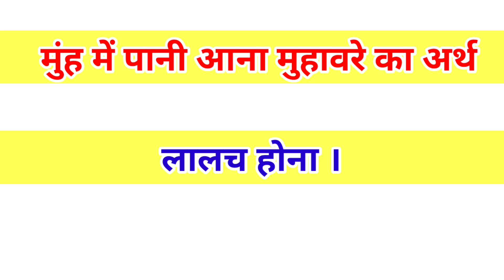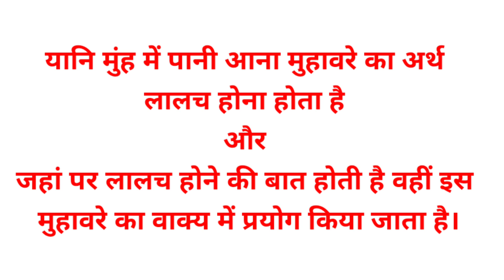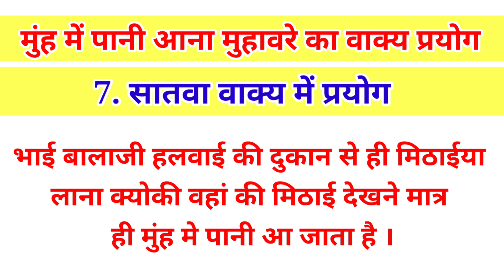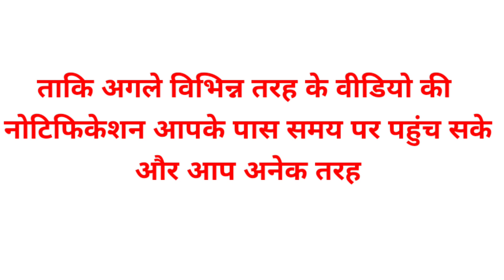मुंह में पानी आना मुहावरे का अर्थ और वाक्य प्रयोग // munh mein pani bhar aana muhavare ka arth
मुंह में पानी आना मुहावरे का अर्थ और वाक्य प्रयोग
munh mein pani bhar aana muhavare ka arth
मुंह में पानी आना मुहावरे का अर्थ
munh mein pani bhar aana

☑️This video is only related to study. Only study related information is provided in this video. This video is made only to make people aware and increase their knowledge.

 ☑️This channel does not provide any information which is considered illegal